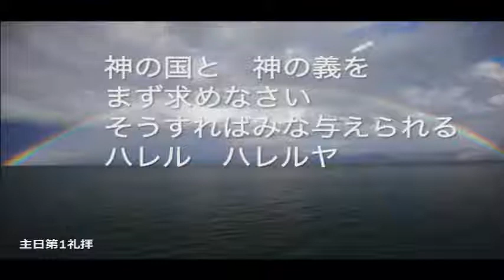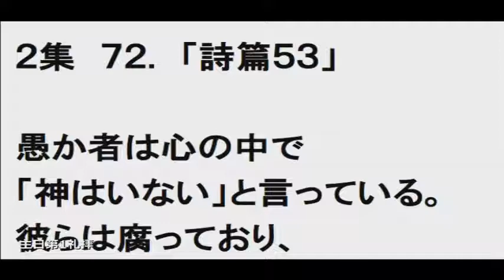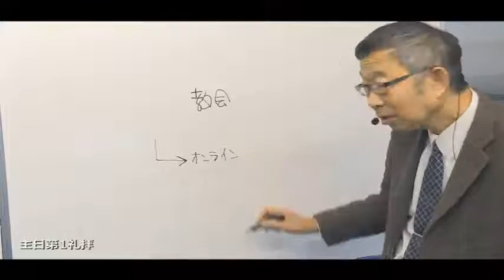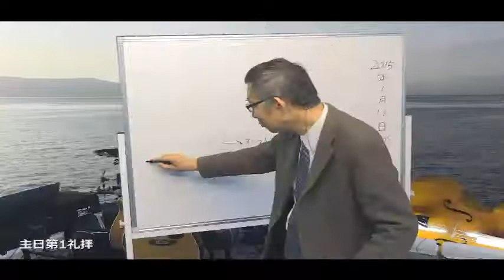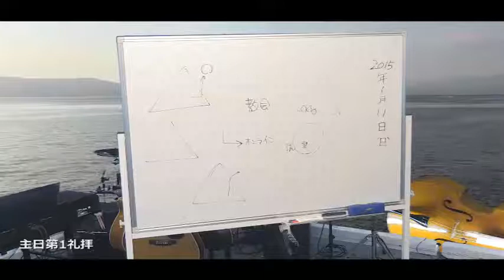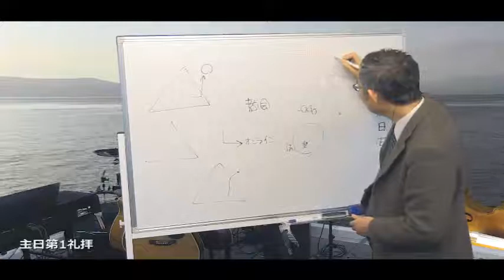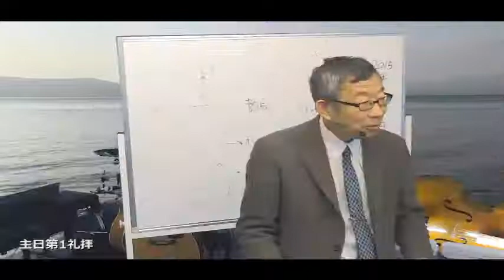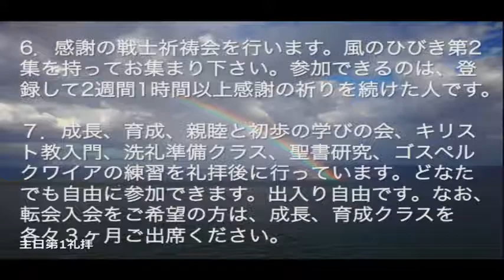2015/1/11 日曜第1礼拝 同時通訳